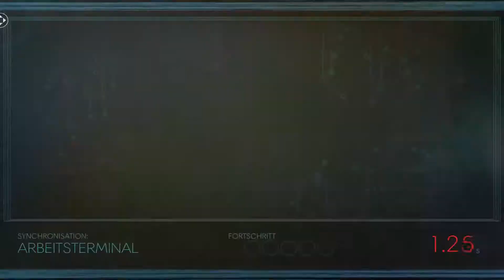Der falsche Koch | PREY #016 | FioreBo